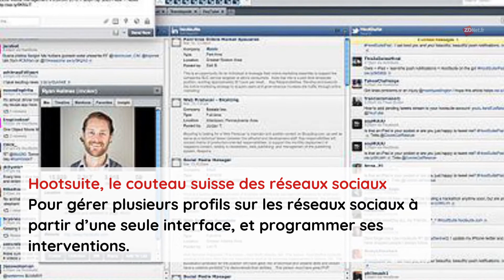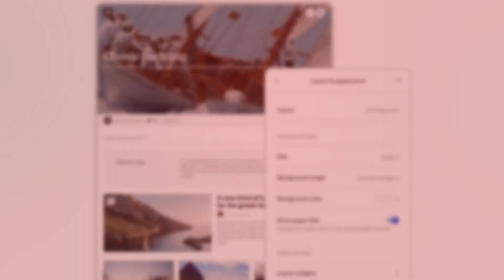Quels outils pour gérer ses réseaux sociaux ?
L’essentiel, c’est qu’on parle de moi ! » n’est plus d’actualité. Au contraire, vous devez savoir ce qu’il se dit sur votre société, et si possible, influencer dans le bon sens les conversations.